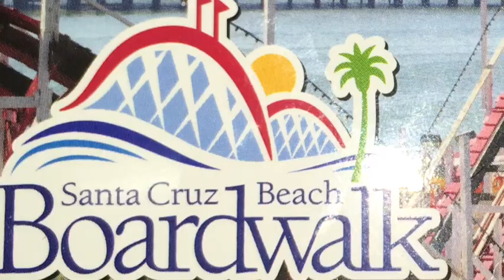Golino Cousin Camp 2016- Part 1